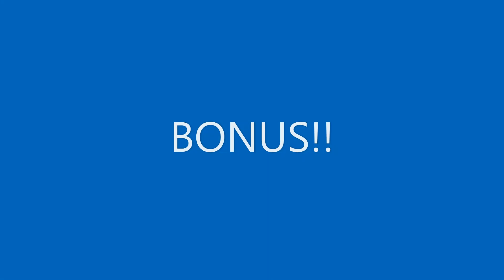Simpsons VS Reality 2000 Year Old Man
Mel Brooks on Simpsons with a look at the real gag